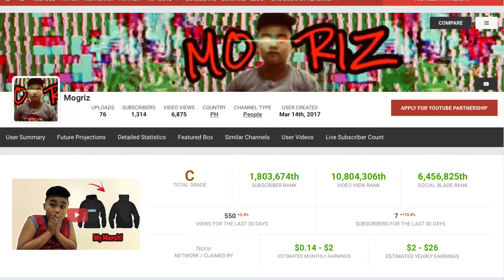EXTREME Q&A!!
Wassup TEAMOGRIZ!! today Im back with another Video. in today’s Video is gonna be a EXTREME Q&A!.. thanks to my friend for sending all the questions so I can make this Video. if you Dont know How Q&A works. Q&A is you need some questions And you will answer it.

STAY EPIC GUYS!!

-Mogriz